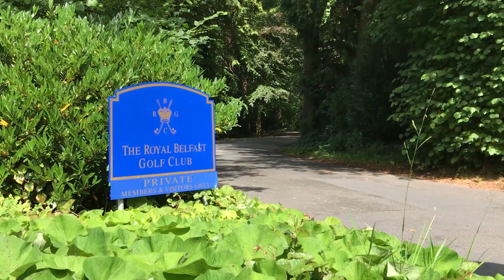Ulster Rugby Charity Golf Day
Ulster Rugby hosted a Charity Golf Day at Royal Belfast Golf Club on Friday, organised by Paul Marshall and in support of our partner charity Include Youth.